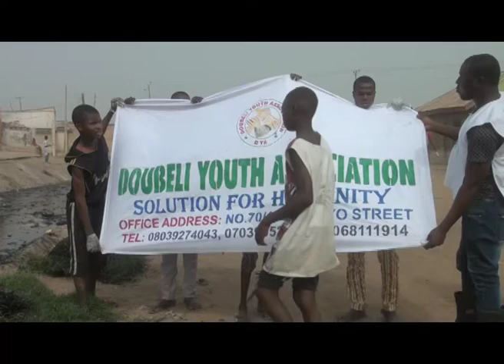DRAINAGE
The Doubeli Youth Association Saturday embarked on desilting the major drainage along Geriyo Street in Doubeli ward Yola North Local council as part of efforts to complement government